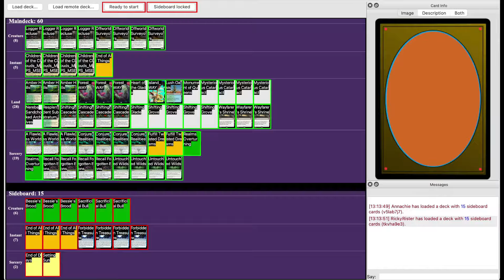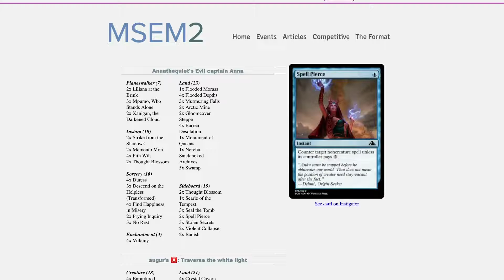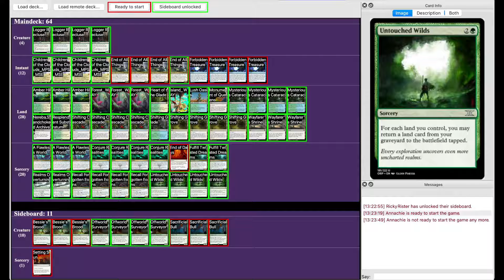[MSEM2] GP Caracas - Annathequiet (Esper Villainy) vs RickyRister (Rejuvenationless Rejuv)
Round 4 Match for Grand Prix Caracas for the MSEM format.

Commentary by RickyRister